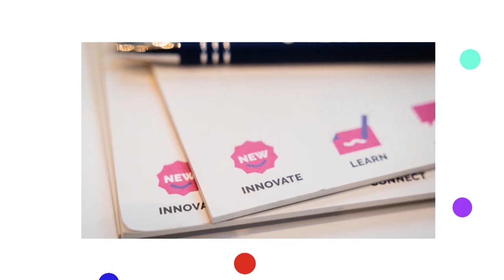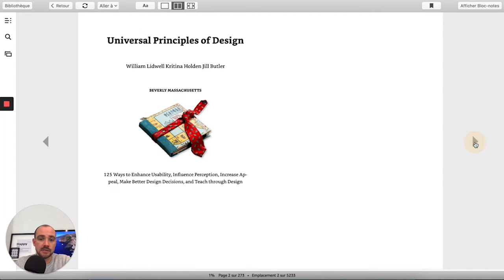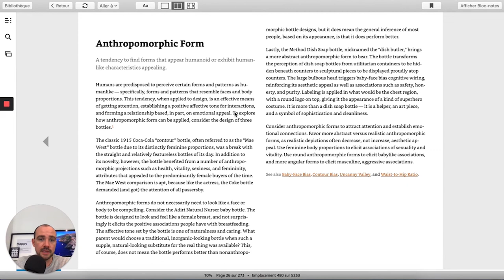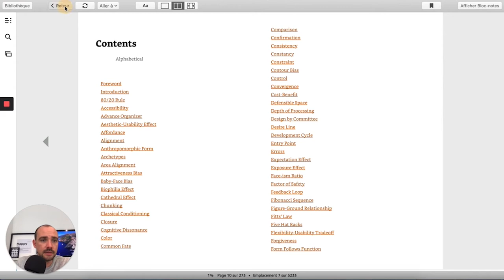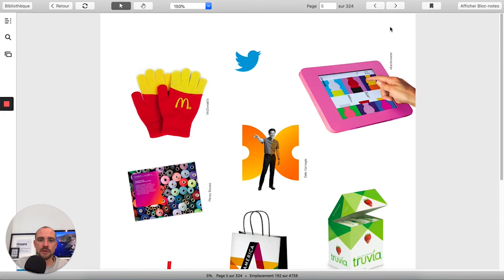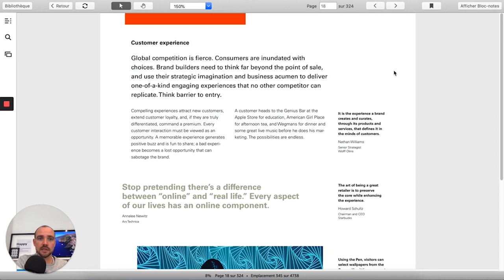3 LIVRES POUR DEBUTER DANS L'UNIVERS CREATIF WEB DESIGN - 2020